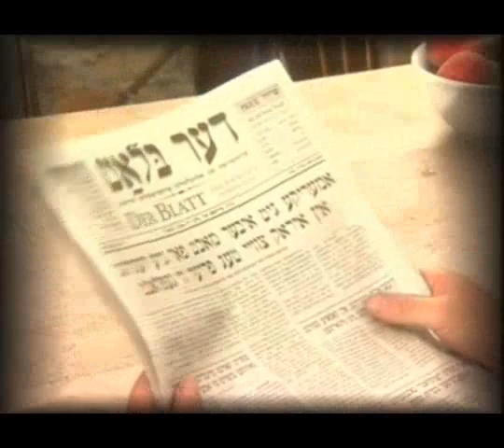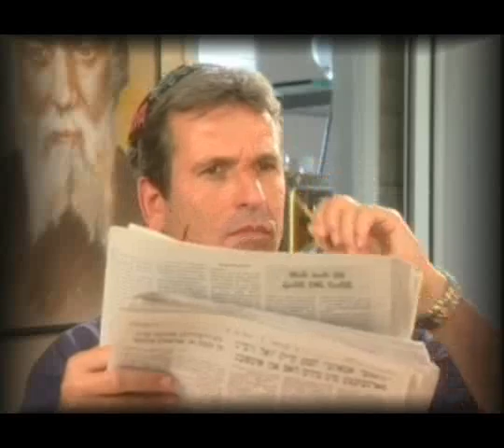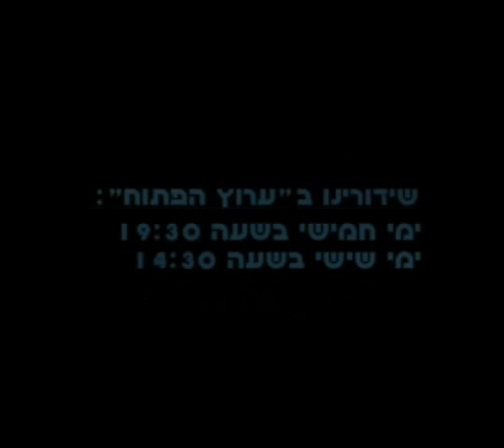גילגולי נשמות חלק ב ראיון מרתק ביותר עם עם יוסף בן פורת חובה לצפות!.wmv ben porat